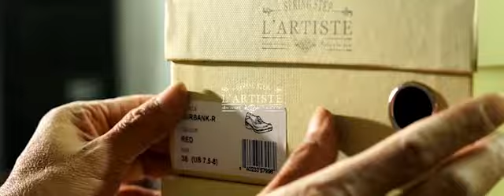L'Artiste Shoes - Hand-painted and crafted - The Shoemaking Process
French Inspired and designed, colorful and artistically inspired footwear creations made in genuine leathers. Bohemian hand painted uppers with vintage inspired heels and toe shapes. Comfort is the foundation of L'Artiste.